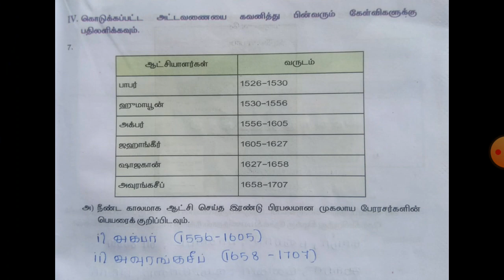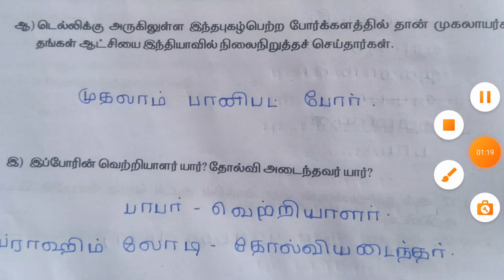ஏழாம் வகுப்பு சமூக அறிவியல் பயிற்சி புத்தகம் பயிற்சித்தாள் 11|7 சமூக அறிவியல் பயிற்சித்தாள் 11